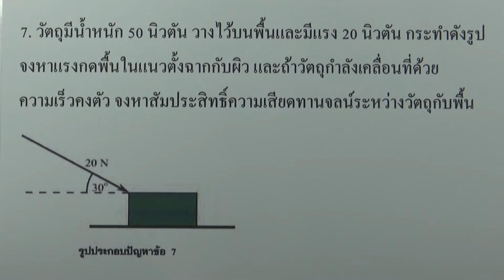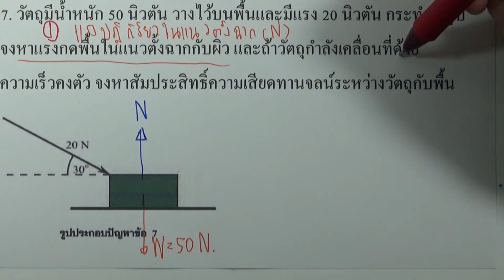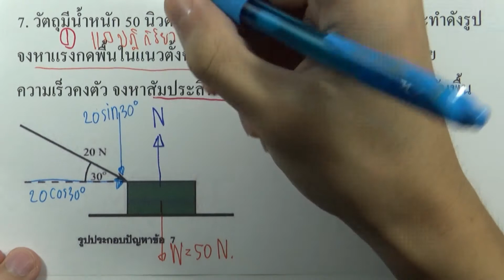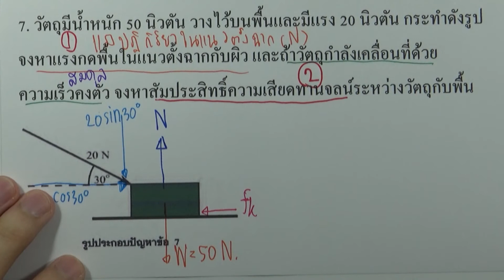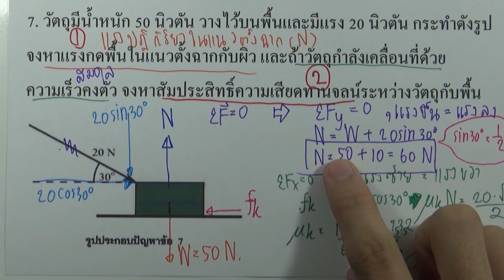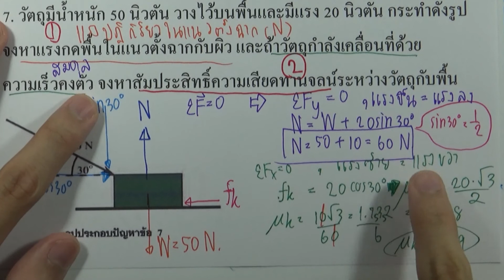แบบฝึกหัด สภาพสมดุลและสภาพยืดหยุ่น ข้อ07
บท : สภาพสมดุลและสภาพยืดหยุ่น